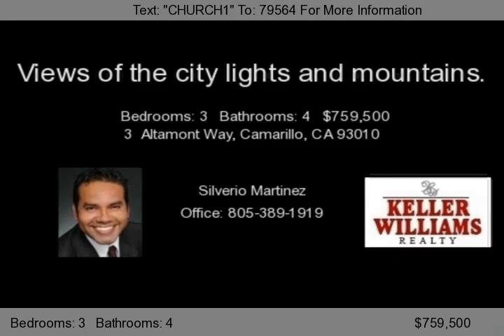3 Altamont Way, Camarillo, CA 93010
Unique property in the Camarillo Heights. Views of the city lights and mountains! Spiral staircase leads to upstairs loft area complete with closet - could be 3rd bedroom. Kitchen has views, eating area and newer dishwasher. Downstairs basement area opens to patio with views and has shower/bathroom. A little TLC will make this diamond in the rough shine! New Heating system to be installed. 2 Year...